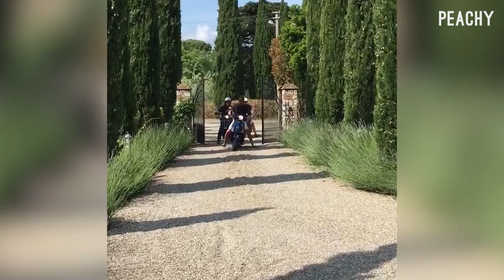Buddy Bloopers | Hilarious Friend Fails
Friends are the family we choose, and sometimes they're the source of the most uproarious moments! In this side-splitting collection, we're diving into the world of camaraderie gone comically wrong.